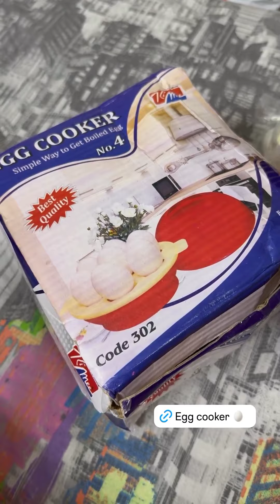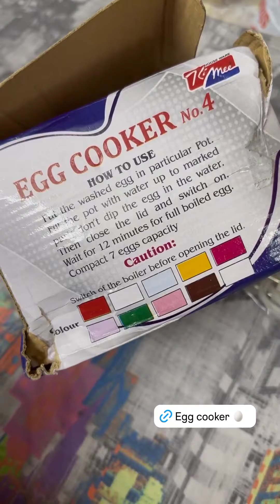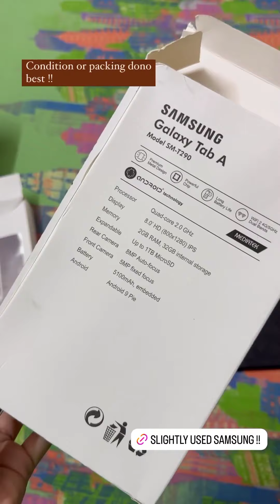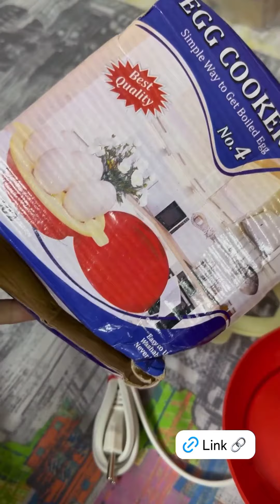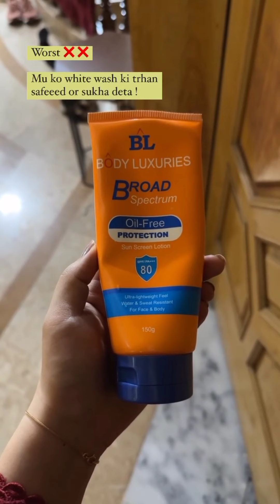Mariam Parvez new village vlog